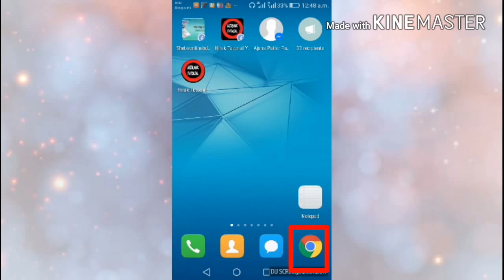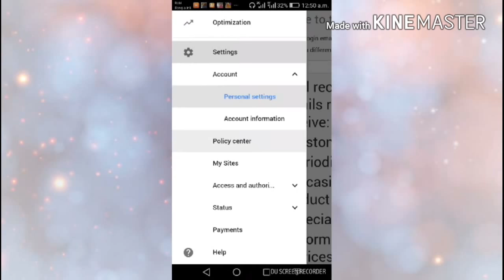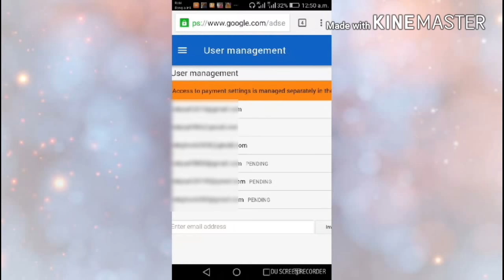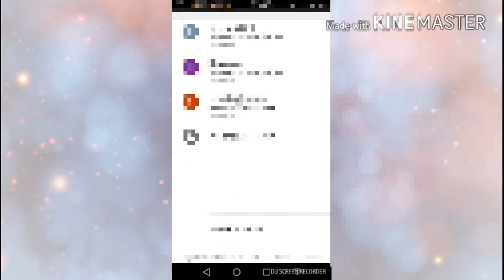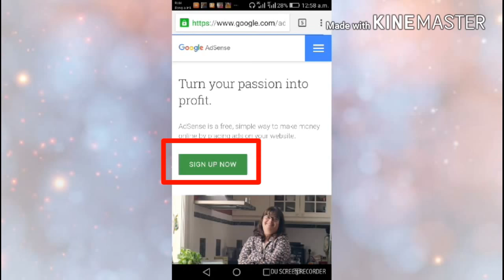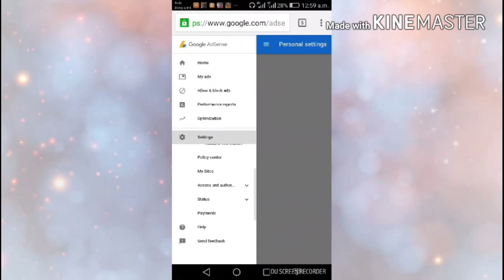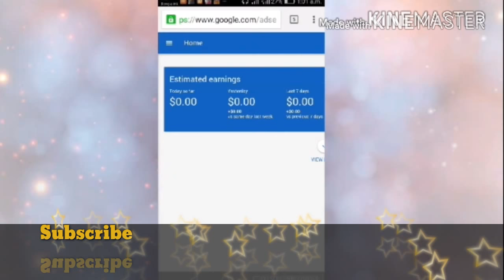কিভাবে আগের adsense এর সাথে নতুন YouTube Channel add করা যায়।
And Join Our Facebook account and page and whatsapp group and google+ Community for any problem solved any problem..!!!👍👍👍 check below of the discription box..!!!

How to a create YouTube channel Bangla / How to earn money on YouTube easily (A to Z) ..!!!✌✌👌👌👍👍 আগের ভিডিওটি দেখতে এই Link এ ক্লিক করুন